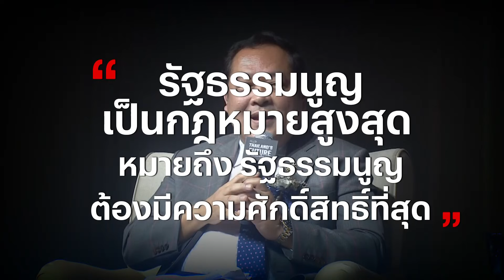ก้าวข้าม สลายขั้ว | เนชั่นสุดสัปดาห์ กับ 3 บก. | 28-10-66 | EP.3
การเมืองไทยถึงเวลายุติความขัดแย้ง ได้เวลาก้าวข้ามสลายขั้ว ฟังชัดๆ จาก 3 รัฐมนตรี ถึงความเป็นไปได้ของการเมืองที่เท่าเทียม และเป็นธรรมสำหรับทุกฝ่าย